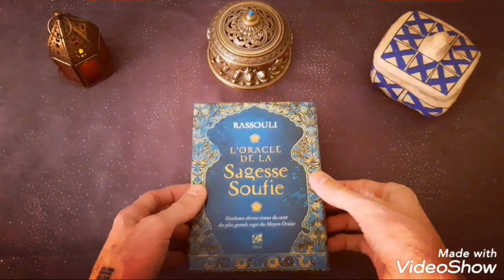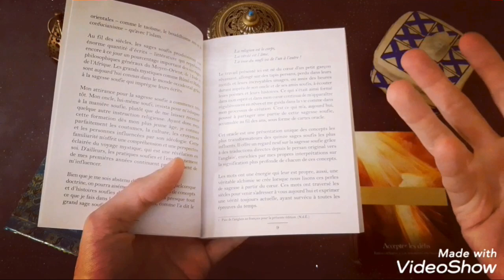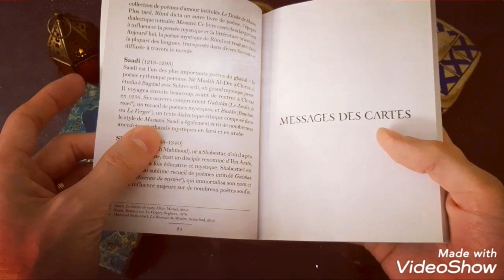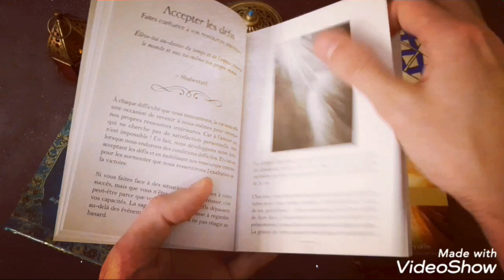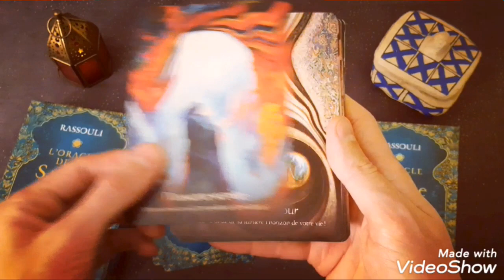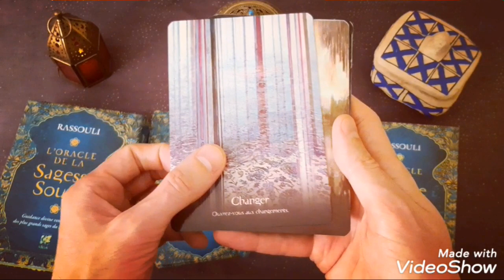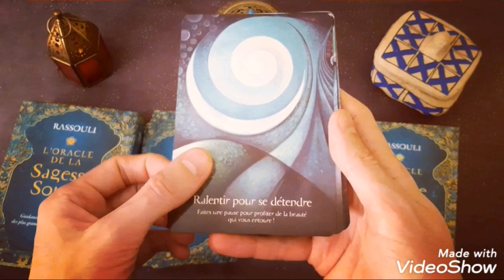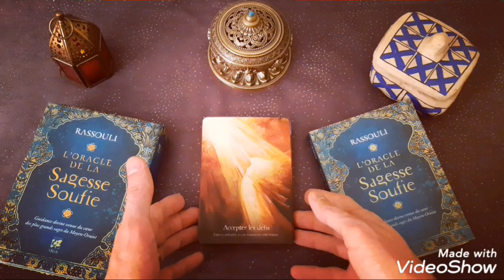REVIEW - L'Oracle de la Sagesse Soufie - Rassouli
Bonjour

Soyez bénis !